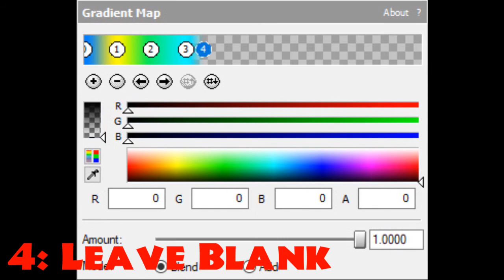How To Make TALE1692 Summer Vision (REMAKE)